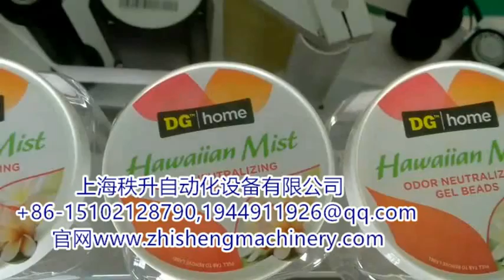automatic labeler for stick three labels at the one time 3标自动贴标机